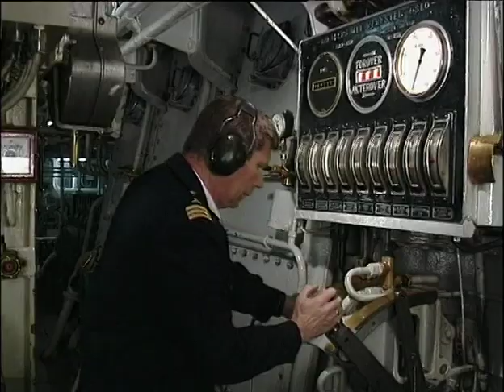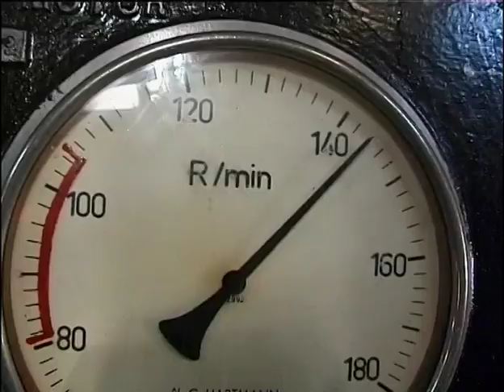Hurtigruten: MS Harald Jarl Maskin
Opptak fra maskinrommet
Produsert av Holmenkollen Filmteam for Hurtigrutemuseet
Tatt opp 1999
Lengde 2 min.
Filmen viser maskinrommet uten kommentarer. Den er beregnet på å brukes som en del av utstillingen på Hurtigrutemuseet.